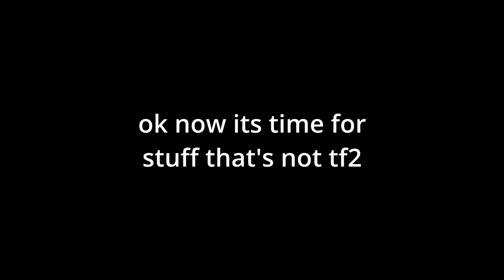gay people play tf2 and more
yipeeee